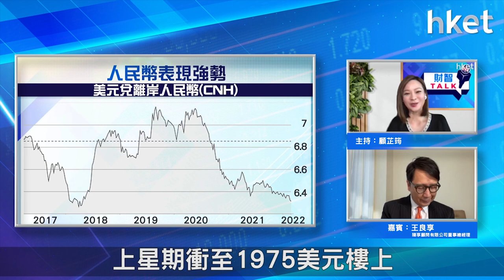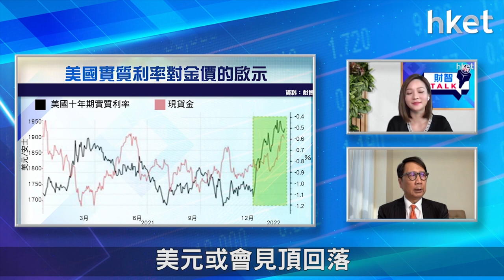【ET財智Talk】亂世中應否買黃金避險？ 分析利好金價走勢因素（2022年3月4日）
俄羅斯、烏克蘭局勢升溫，環球市況波動，投資者想避險，應否買黃金？金價前景怎分析？《ET財智TALK》請來臻享顧問有限公司董事總經理王良享，講解在波動市況下，如何做好今年的資產部署。